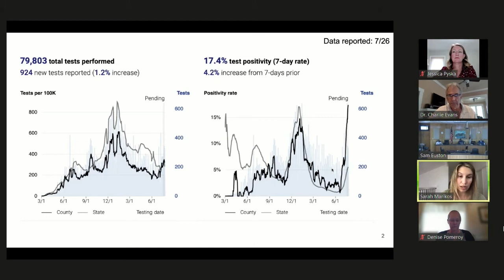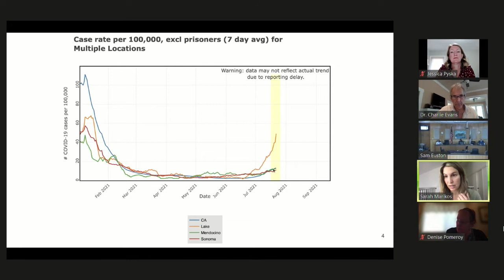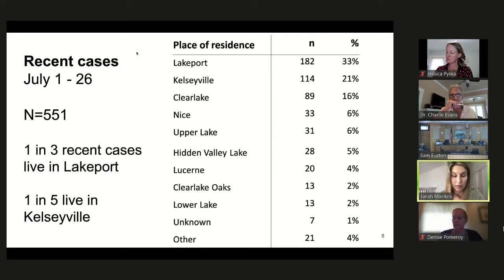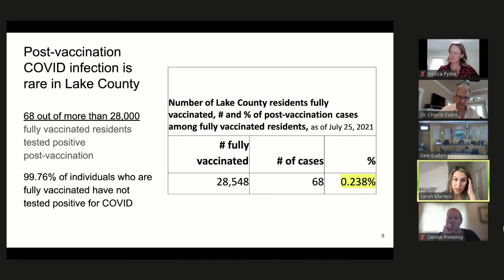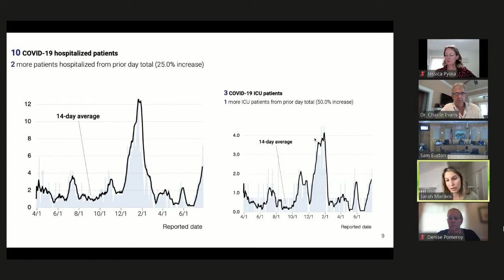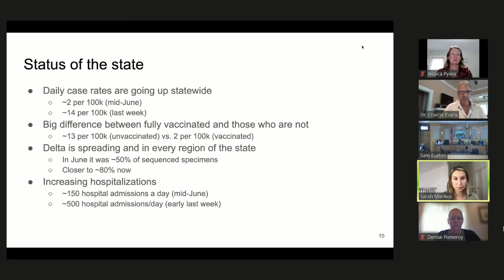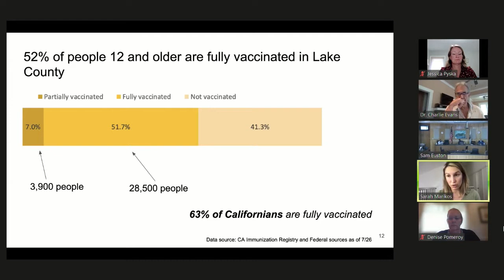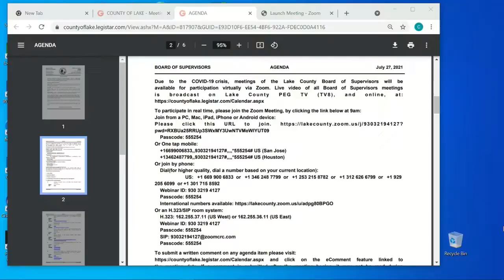Board of Supervisors Tues Covid 19 Update 07 27 21